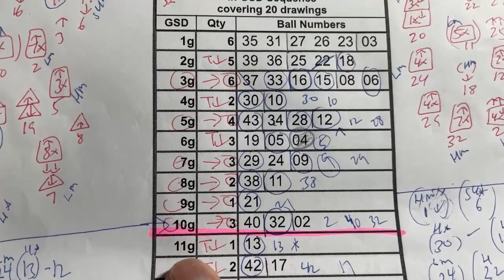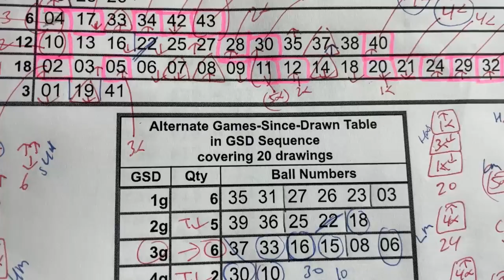My ロト6 prediction for Thurs. Nov. 30, 2023-WOW! My prediction captured 5/6 of the main numbers!